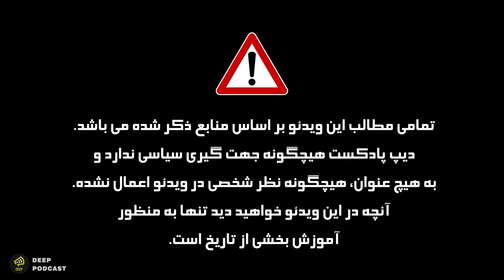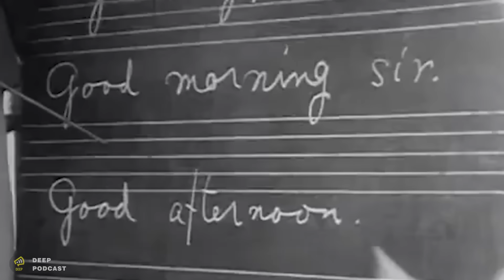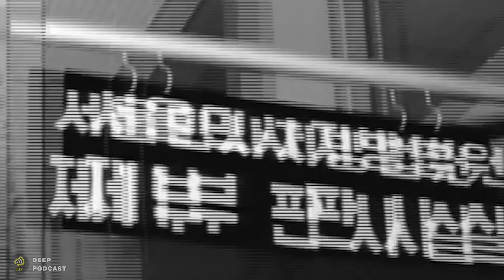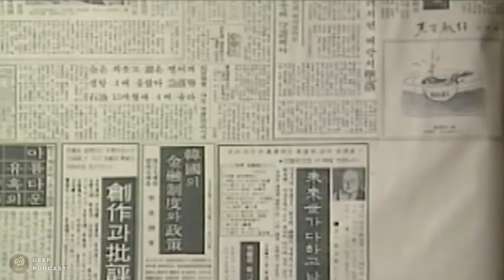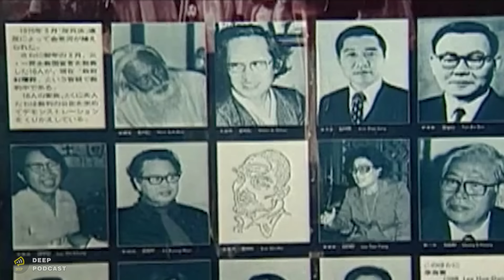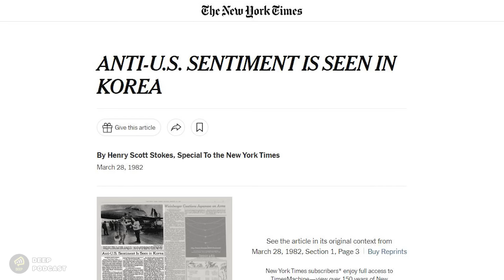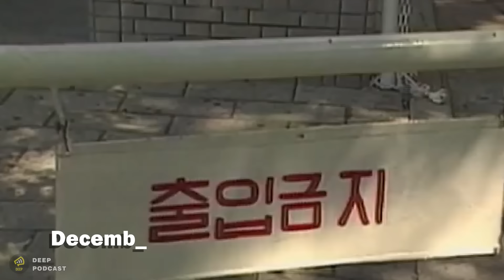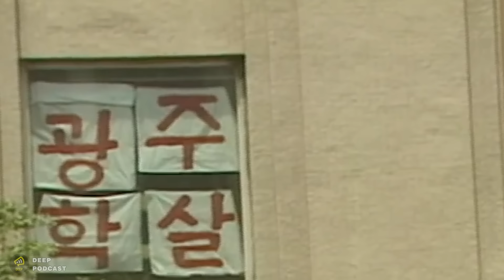موفق ترین انقلاب دموکراتیک در دنیا : انقلاب کره جنوبی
منبع:
بعد از پایان جنگ جهانی دوم، کره بعد از سالها استعمار توسط ژاپنی ها، بالاخره آزاد شد. میلیون ها کره ای به خیابان ها ریختند، اما اوضاع اصلا اونطور که امید داشتن پیش نمیرفت. حالا یک سوال مهم مطرح بود. اونها قرار بود چطور خودشون به تنهایی کشورشون رو اداره کنند و بسازند؟ بعد از جنگ جهانی، به سرعت گروه های مختلف جمع شدند و اتحادیه و احزابی رو تشکیل دادند تا بررسی کنند چطور قراره کشور رو از نو بسازند.
اما با شروع جنگ سرد، آمریکایی ها به سرعت از چپ گراها و کومونیست ها فاصله گرفتند و شوروی شدیدا از اونها حمایت میکرد. همین قضیه باعث ایجاد تنش شدیدی بین چپ گراها و راست گراها شد. از اونجایی که ذهنیت آمریکا و شوروی کاملا متفاوت بود، اونها نتونستند بر سر کره با هم کنار بیان، به همین دلیل قرار شد شوروی فقط قسمت شمالی رو در اختیار داشته باشه و آمریکا قسمت جنوبی رو.
در 10 می 1948 اولین انتخابات در کره جنوبی برگزار شد و کره جنوب اعلام کرد یک حکومت مستقله. کره شمالی هم برای مقابله با اونها "جمهوری دموکراتیک خلق کره" رو در کره شمالی به وجود اوردند.
با تشدید جنگ سرد، در گیری ها بین آمریکا شوروی در کره بالا گرفت. سرانجام در سال 1950 جنگ خونین دو کره آغاز شد. جنگ بین برادران، سه سال طول کشید و 4 و نیم میلیون کشته و زخمی به جای گذاشت. جنگی که هیچ ثمری نداشت و دو کره هیچوقت متحد نشدند.
بعد از جنگ، کره به کشوری نابود شده و فقیر تبدیل شده بود. از بین بردن فقر و گرسنگی مهمترین هدف کره ای ها بود. "سینگمان رِی" در سال 1948، اولین رئیس جمهور کره جنوبی بعد از جنگ شد. اما سینگمان ری اصلا رویکردی دموکراتیک نداشت، "ری" خودش رو یک لیبرال و طرفدار دموکراسی معرفی میکرد اما شدیدا کره رو به کشوری نظامی تبدیل کرد و همه مخالفان رو سرکوب میکرد در نهایت مردم در 19 آوریل 1960، به خیابانها آمدند و خواستار برکناری دیکتاتور بزرگ شدند. با کشته شدن 180 نفر از شهروندان، سینگمان ری در 26  آوریل مجبور به برکناری شد و مردم به 12 سال دیکتاتوری او خاتمه دادند. انقلاب 19 آوریل، اولین پیروزی مردم کره در راه دموکراسی بود.
انقلاب 19 آوریل کره ای ها اصلا برنامه ریزی شده نبود. چیزی که با یک اعتراض دانشجویی کوچیک شروع شده بود، به یک انقلاب بزرگ ختم شد. از اینجا بود که مردم کره فهمیدند داشتن کشوری آزاد فقط به دست مردم امکان پذیر خواهد بود.
دموکراسی کره ای ها بعد از انقلاب 19 آوریل عمر چندانی نداشت. در 23 آگوست 1960، دومین جمهوری در کره پایه گذاری شد. دولت جدید به هیچ عنوان از دموکراسی حمایت نمیکرد. دولت جدید ارتش کشور رو خطری برای سیاست های خودش میدید. اونها بسیاری از نیروهای نظامی رو به بهانه دست داشتن در سرکوب مردم در انقلاب 19 آوریل، دستگیر و زندانی کردند.
در سپیده دم 16 می 1961، ارتش کره با یک گردان بزرگ تانک و 3500 سرباز، کنترل پایتخت رو در اختیار گرفتند و با یک کودتا جهوری دوم رو کنار زدند. به دنبال کودتا، در کل کشور حکومت نظاامی اعلام شد. ارتش دولت موقتی تحت عنوان "شورای عالی بازسازی ملی کره" تشکیل دادند. پشت پرده همه این اتفاقات، "پارک چان هی" بود. به این دوره، جمهوری سوم کره گفته میشه. دوره ای که در اون شورای عالی بازسازی ملی کره، کنترل کشور رو در اختیار داشت و "پارک چان هی" رئیس شورای بازاسازی ملی کره بود.
به دنبال این قرارداد هزاران نفر به خیابان ها ری
پارک چان هی یک برنامه سفت و سخت برای پیشرفت اقتصادی کشور مطرح کرد. این طرح توسعه باعث شد بسیاری از روستاییان به عنوان نیروهای کار ارزون قیمت به کارخونه ها فرستاده بشن. اونها با هدف توسعه اقتصادی، از صبح تا آخر شب کار میکردند و همین باعث شد کره در بین سالهای 1962 تا 1981، پیشرفت اقتصادی کره جنوبی مانند یک معجزه به نظر برسه. کره در عرض یک دهه، از کشوری بسیار فقیر به یک کشور صنعتی و پیشرفته تبدیل شد.
اما این پیشرفت اصلا ساده به دست نیومده بود و به قیمت جون صدها کارگر کره ای تموم شد. یکی از نمادهای این کارگران کره ای، Chaun Tea-il عه. کارگر 22 ساله ای که در سال 1970 برای اعتراض به شرایط سخت کارگران، خودش رو زنده زنده در بازار مرکزی شهر سئول سوزوند. در دهه 60 میلادی، دختران 12 تا 17 ساله کره ای در کارخانه های بافندگی، 14 ساعت در روز کار میکردند و دستمزدشون فقط به اندازه خرید یک فنجان قهوه بود. مرگ چان تای ایل باعث شد بسیاری از کارگران هم به جنبش های دموکراتیک بپیوندند.
در سال 1969، "پارک چان هی" تغییراتی رو در قانون اساسی کشور اعمال کرد که به او حق شرکت در انتخابات برای سومین دوره پیاپی رو میداد. مردم برای اعتراض به این اصلاحات به خیابان ها ریختند.
"پارک چان هی" اعلام کرد اگر مردم بهش رای بدن این آخرین دوره ریاست جمهوری او خواهد بود. در نهایت "پارک چان هی" هفتمین دوره ریاست جمهوری در کره رو  با تقلب در انتخابات برنده شد.
با شروع دهه 70 میلادی، درخواست مردم برای دموکراسی داشت کاهش پیدا میکرد. در جولای 1971 گروهی از قاضی های رده بالای کره ای، به نشونه اعتراض از سمتشون استعفا دادند. این استعفای دست جمعی اونها در نظام قضایی کره یک آشوبی بوجود اورد. این آشوب خیلی زود به بدنه دولت هم رسید و بسیاری از مسئولان دولتی هم